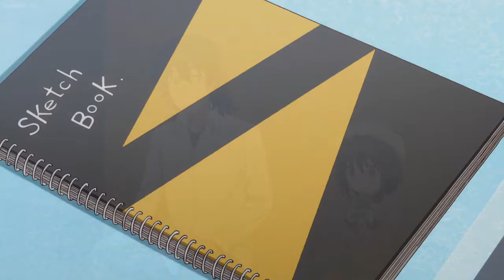She's so cute !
Anime:This art club has a problem